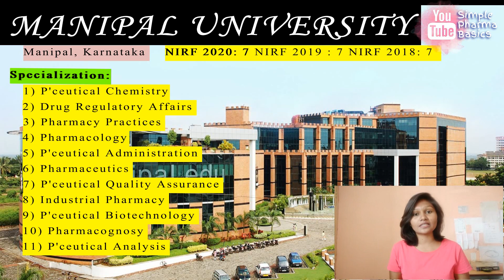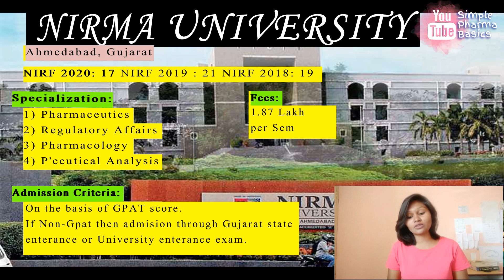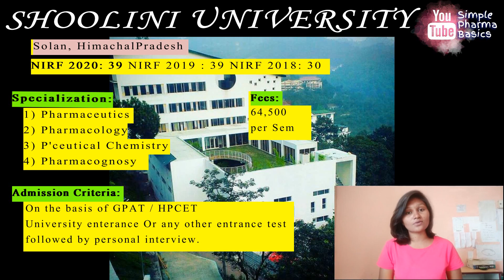Top 10 Private universities in India for M Pharm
Hello everyone...I am Aarti.
The moto behind uploading this video is to inform you about the top 10 Private universities of India providing Mpharm course in 2020...the sequence of the universities is arranged on the basis of their overall performance including their infrastructure, placement records, facilities available etc...I have tried to keep it simple and understandable and also provided subtitles so that everyone can understand...links of all the 10 universities is provided below u can check it for any details you need or you can contact me on Instagram or Facebook. I hope that this video will help you...please like and share the video and subscribe my channel...

M.S. Ramaiha university
Kumaon...